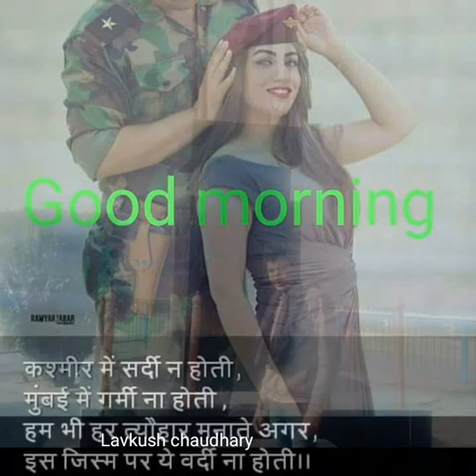New harynvi song 2018,/ Jaat vs fogy/ raju punjabi lavkush chaudhary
Lavkush chaudhary